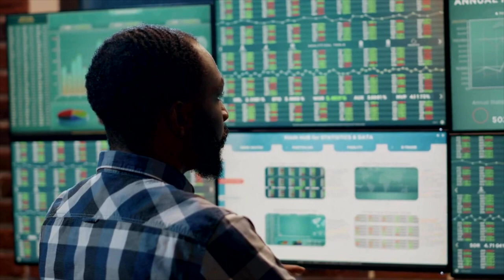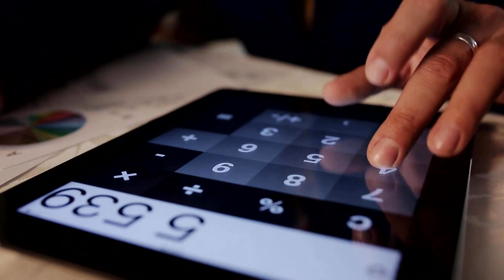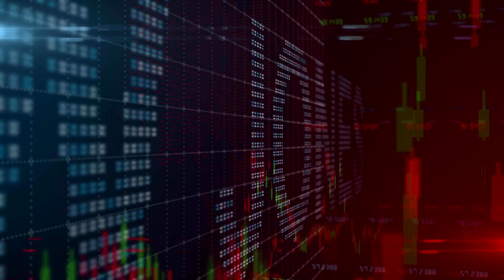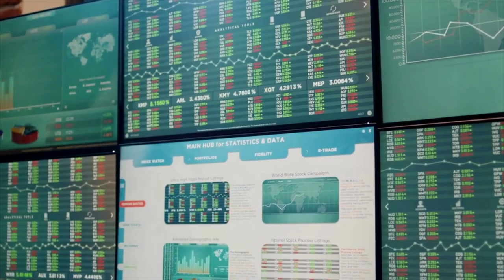The Strategic Move Behind Bill Ackman's Investment in Canadian Pacific Railway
In this video, we delve into the strategic move made by renowned investor Bill Ackman in his investment in Canadian Pacific Railway (CP). Ackman's investment in CP was a bold move that raised eyebrows in the investment world, given the challenging economic environment at the time. However, as we explore in this video, Ackman's investment was a strategic one that relied on his deep understanding of the railway industry and his vision for the future of transportation.

We examine the factors that contributed to Ackman's decision to invest in CP, including the railway's operational efficiency, strong management team, and strategic position in the North American transportation network. We also explore how Ackman's investment in CP fits into his broader investment philosophy and his track record of success as an activist investor.

Through insightful commentary and analysis, this video provides viewers with a comprehensive understanding of Ackman's strategic move in investing in Canadian Pacific Railway and its implications for the transportation industry as a whole. Whether you're an investor, business professional, or simply interested in the world of finance, this video is a must-watch for anyone looking to gain a deeper understanding of the complexities of strategic investment decision-making.